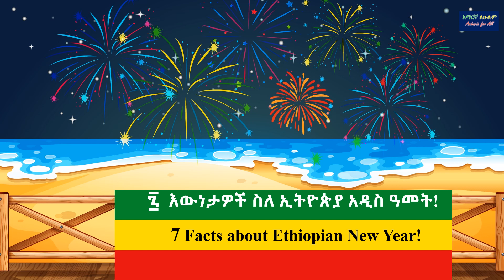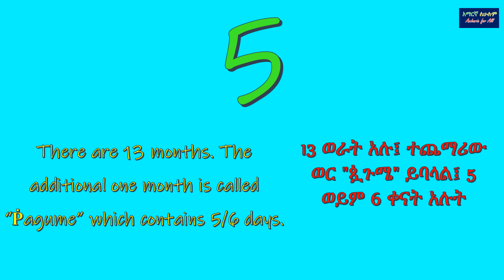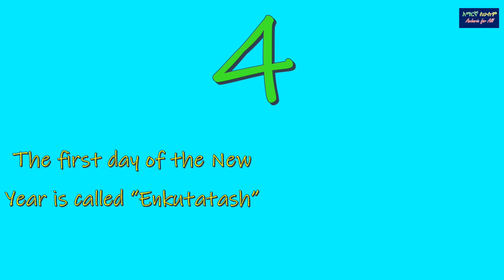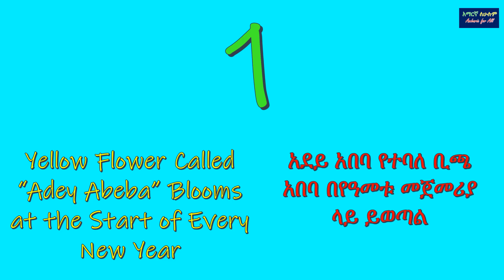፯ እውነታዎች ስለ ኢትዮጵያ አዲስ ዓመት - 7 Facts about Ethiopian New Year – 2022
፯ እውነታዎች ስለ ኢትዮጵያ አዲስ ዓመት - 7 Facts about Ethiopian New Year - It will teach 7 important facts about Ethiopian New Year. ፯ እውነታዎች ስለ ኢትዮጵያ አዲስ ዓመት ያስተምራል